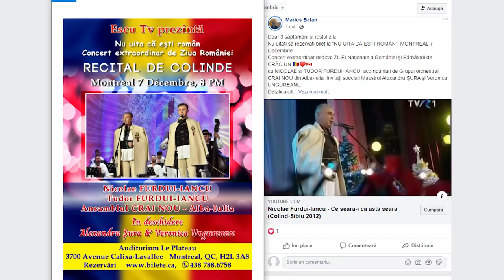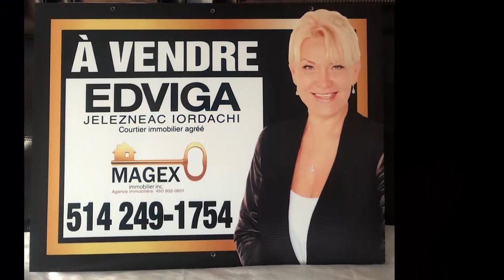ESCU Tv Interviu Edviga Iordachi Nov 24 Nov 2019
ESCU Tv Interviu Edviga Iordachi-Courtier Immobilier Agrée-MAGEX IMMOBILIER Montreal.